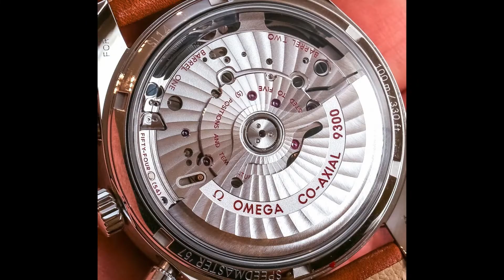New Oris Aquis In-House or Tudor? Omega,Rolex,Poljot Q&A + I got a new Watch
Should you get new Oris Aquis in house or Tudor Black Bay 58 Blue?Hi guys in this episode of Q&A I answer questions about Omega Broad Arrow, Where to get Poljot Parts, New Oris Aquis with in house 5 day power reserve movement and I reveal my new wrist watch!
EDC GUNNER Wrist Watch Reviews, Guides & Advice

great watches to start your collection:
SEIKO SKX
ORIENT RAY
Hamilton Khaki
Orbita Watch cases and winders

Straps,Natos and Bracelets

Some of the links in my video descriptions are Amazon affiliate links, which means at no extra cost to you, I will make a small commission if you click them and make a qualifying purchase.